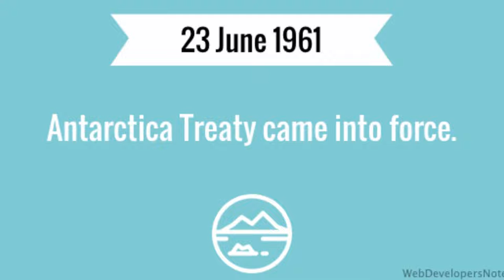Today in History 23rd June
2016 The UK votes to leave the European Union
Just over half of the electorate voted for “Brexit”, Britain's exit from the EU. The UK had been part of the union since 1973.

1992 Yitzhak Rabin's Labor Party wins the election in Israel
Rabin became the country's fifth Prime Minister. For his engagement in a peaceful solution to the Middle East conflict, he was awarded the Nobel Peace Prize in 1994 (together with Shimon Peres and Yasir Arafat). A year later, Rabin was assassinated by a Jewish extremist.

1961 The Antarctic Treaty comes into force
The treaty was the first arms control agreement signed during the Cold War. It sets Antarctica aside as a scientific preserve and prohibits military activities on the continent.

1931 Wiley Post and Harold Gatty start their record-breaking flight around the world
The American-Australian team was the first to circumnavigate the planet in a single-engine plane. After several stops, they returned to Roosevelt Field eight days later. They took nearly two weeks less than the previous record holder, the German airship Graf Zeppelin.

1894 The International Olympic Committee (IOC) is founded
The IOC is responsible for organizing the Olympic Games and similar events. The committee was established at the initiative of French educator, Pierre de Coubertin.